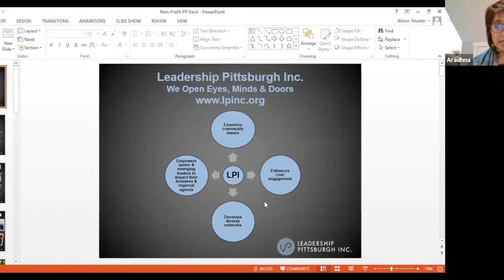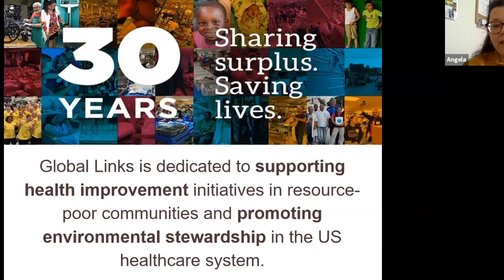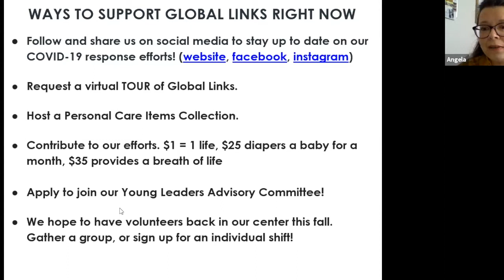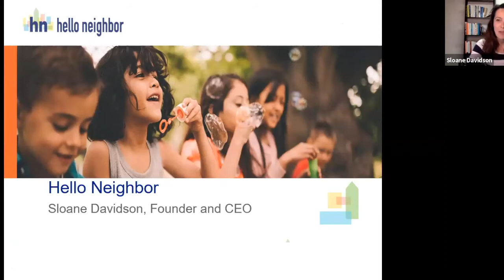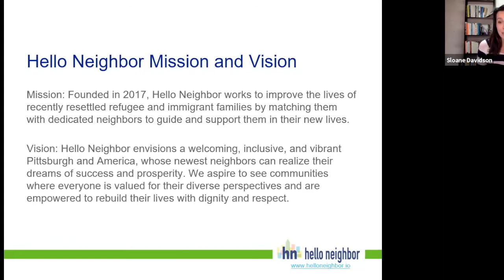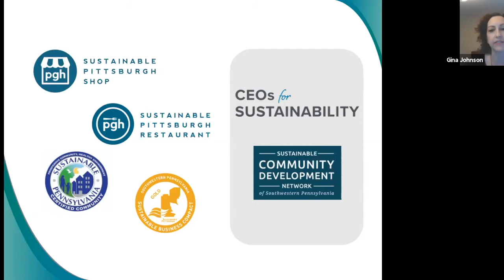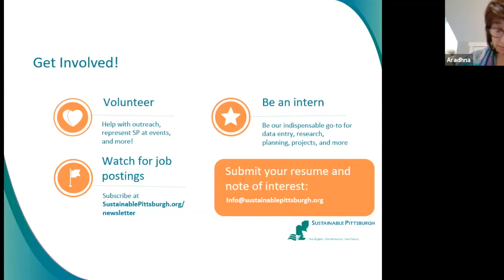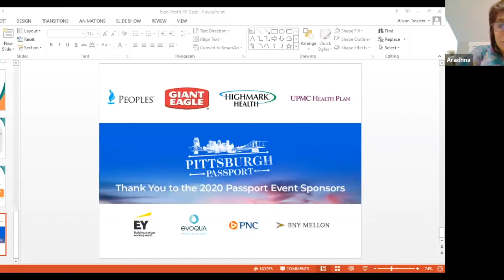Non-Profit Panel: Civic Engagement and Leadership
Hear from Leadership Pittsburgh, Global Links, Hello Neighbor, and Sustainable Pittsburgh about the importance of civic engagement and leadership in 2020. Learn about each organization, how students can get involved, and opportunities for volunteering, internships, and full-time positions.